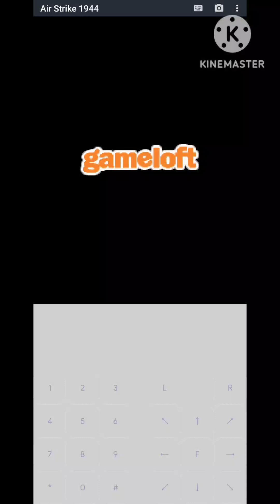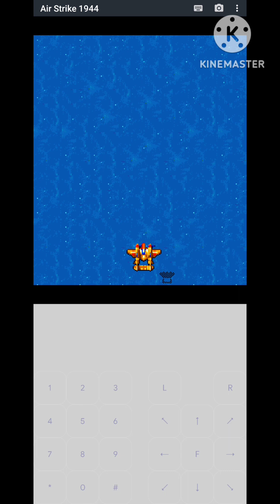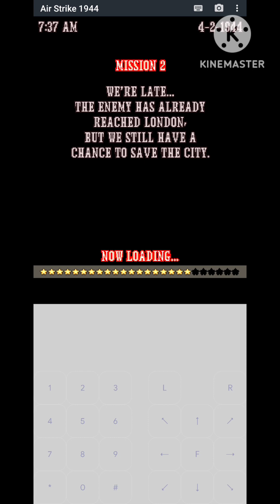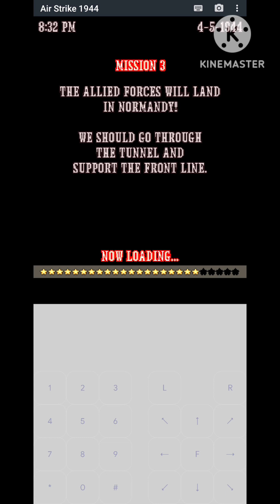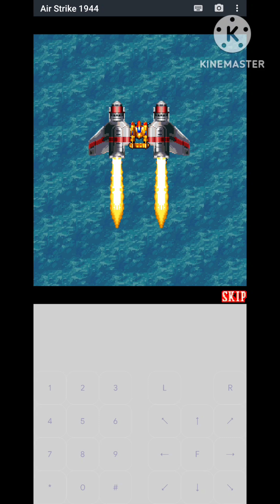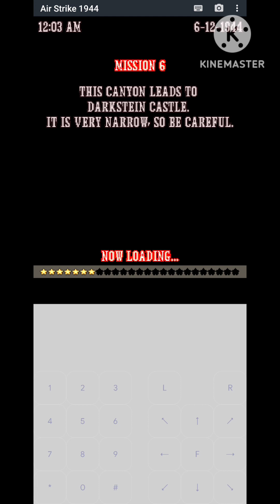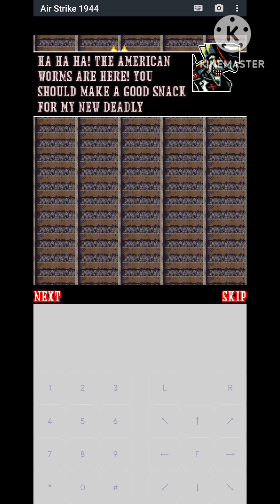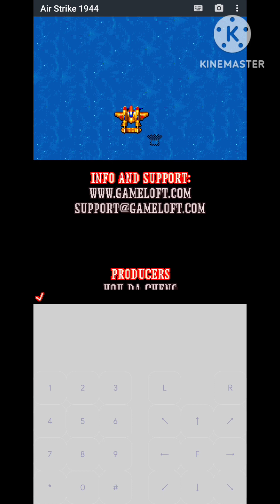Air Strike 1944 Gameloft Mobile Game Full Playthrough